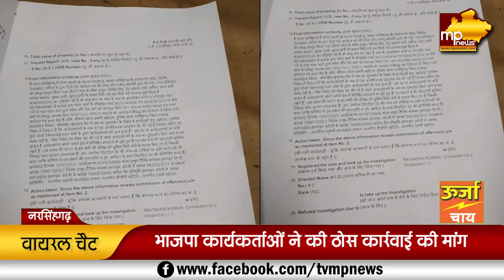फर्जी चैट वायरल करने को लेकर नरसिंहगढ़ में आक्रोश, जनता ने किया थाने का घेराव! MP News Narsinghgarh